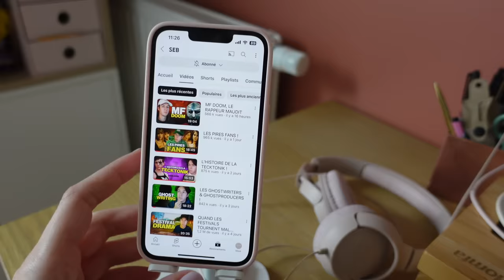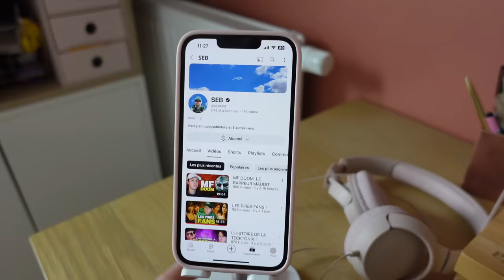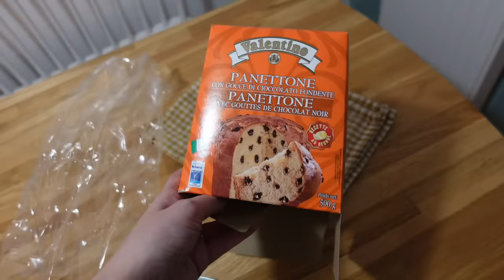VLOGMAS #23 | Enfin un comedy club 🙌🏼